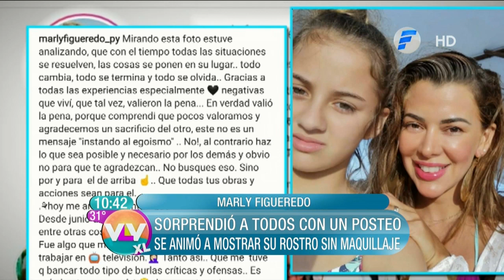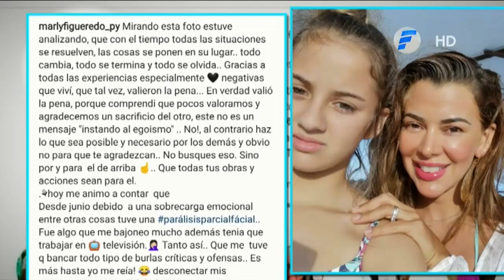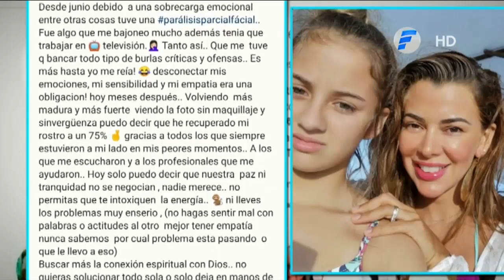Marly Figueredo sorprendió a todos con un posteo | Vive la Vida XL